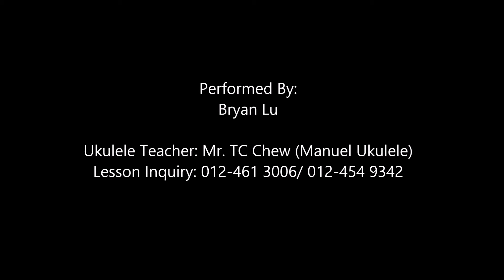Bryan Lu - Orange World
No matter how old or young you are, and even if you've never played music before in your life, you can learn how to play ukulele easily with our complete beginner ukulele lesson …

Learn How to play Ukulele? Check Us Out at Penang!

We provide ukulele lessons in Penang.

Manuel Ukulele Music Sdn Bhd (1125279-M) is an ukulele (oo-koo-lay-lay) shop specializing in ukulele. We provide different collections of Ukulele Models and Ukulele Pedals and Effects. We are also the music center who provide  Ukulele Lesson in Penang, Malaysia.

Currently we are located in Kinta Lane, Georgetown & Krystal Point, Bayan Lepas, Penang, Malaysia.